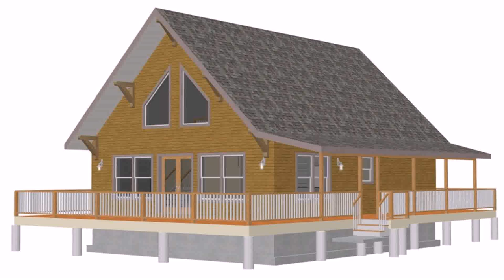Small Cottage House Plans With Pictures (see description)